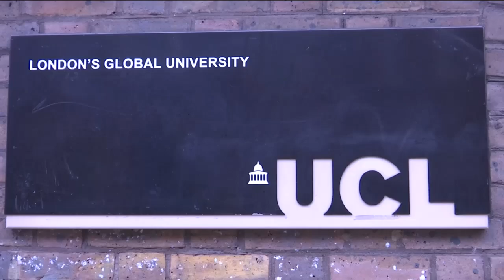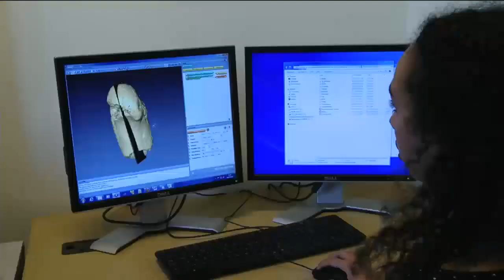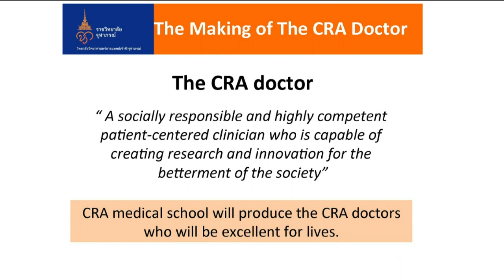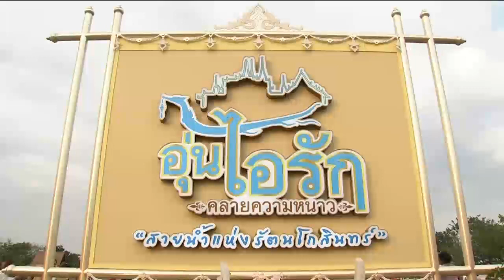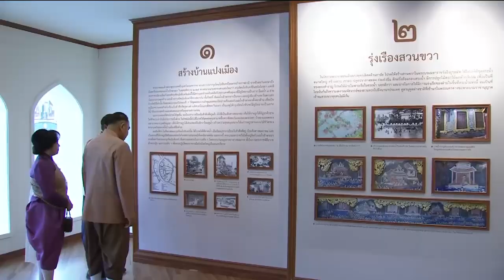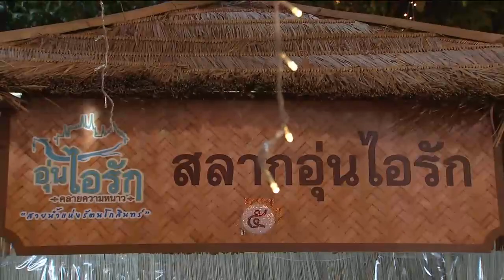ข่าวในพระราชสำนัก 23 ธ.ค. 61